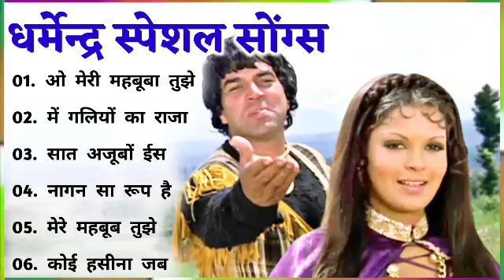धर्मेन्द्र के सदाबहार गीत | Zeenat Aman 🌹🌹| Bollywood Hit Songs |सदाबहार सुपरहिट पुराने सोंग्स🌹